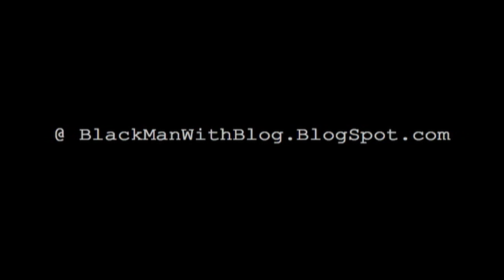A Whack History Moment 2 - 50 Cent vs Rick Ross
In celebration of Whack History Month Whackpiktures is joining in the jubilation with a series of great Whack History moments. Please enjoy! this

We touch on The 50 Cent Rick Ross Beef